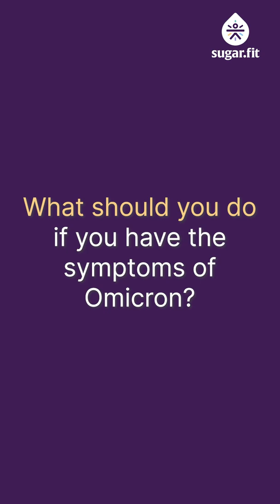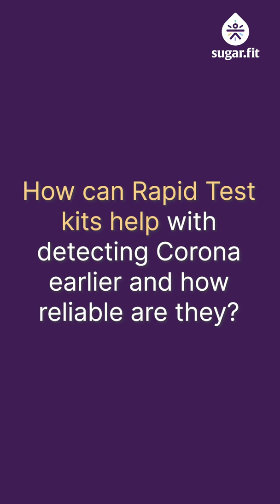Manage Diabetes in times of Covid-19 | In conversation with Dr Chhavi Mehra | besugarfit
BOOK a FREE CONSULTATION to know how you can reverse diabetes with sugarfit There is no doubt that managing Diabetes in the times of Covid-19 adds a lot of stress to our lives. Further, health reports also suggest that there’s a higher chance of contracting Diabetes if you’ve had Covid-19.

Having over 25 years of experience in treating Diabetes, Dr. Chhavi Mehra, Chief Medical Officer at sugarfit, explains the relation between the two conditions- Diabetes and Covid-19. She also talks about the symptoms of Omicron, reliability of a rapid test kit, and the safety measures to adopt if you’re concerned about Diabetes, post-Covid-19. Watch the video to learn how and why Covid-19 affects Diabetes and to understand the warning signs of Diabetes after Covid-19, for timely diagnosis.

0:05 - What is Omicron?
0:19 - What are the symptoms of Omicron?
0:35 - What should you do if you have the symptoms of Omicron?
1:18 - How can Rapid Test kits help with detecting Corona earlier And How Reliable Are They?
2:18 - Does Omicron or any Covid-19 variant cause diabetes?
3:09 - What could be causing diabetes post Covid-19?
4:05 - What are the warning signs of diabetes after Covid-19?

At sugarfit, we’re committed to facilitate Type-2 and Pre-Diabetes Reversal through programs that combine the latest technology with personalized plans by dedicated diabetes coaches and doctors.